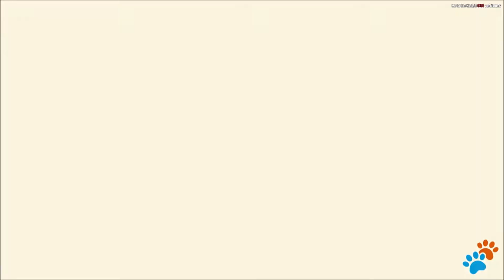🔴Twitch Aufnahme🔴Cat Quest 2 Coop #14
Genre: Action, Abenteuer, Indie, RPG
Entwickler: The Gentlebros
Publisher: PQube Limited